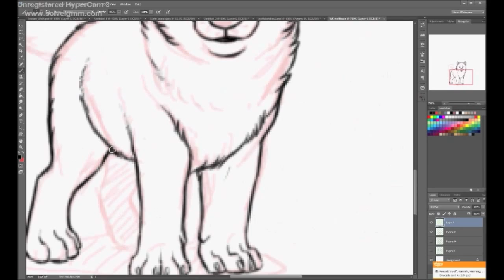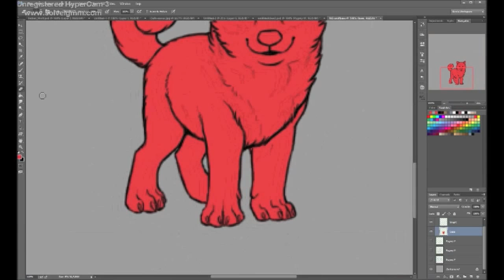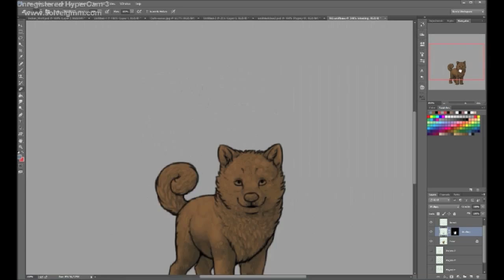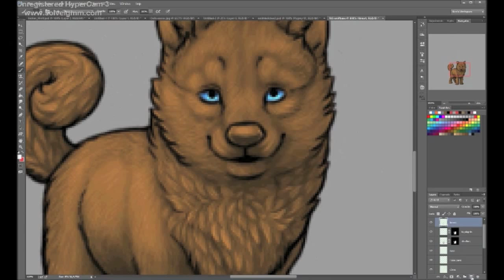Pygmy Puppy -Wolf Soul Speedpaint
Hey guys!  This is a speedpaint of the Pygmy Puppy for Wolf-Soul.  I must warn you, cuteness overload awaits.

So, this was made by one of our lovely owners and artists, Kero.  I hope you all enjoy it!  I'd also suggest watching this is HD. :)